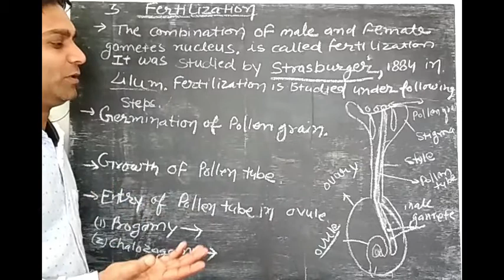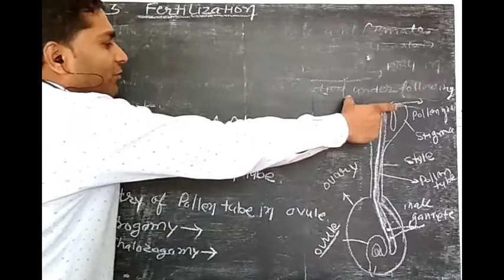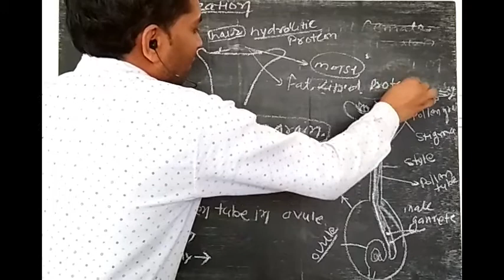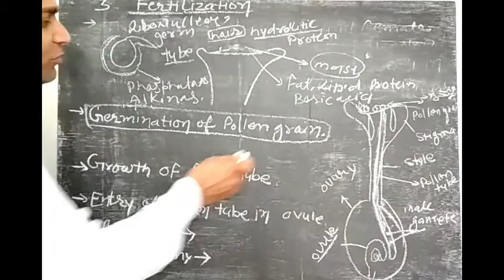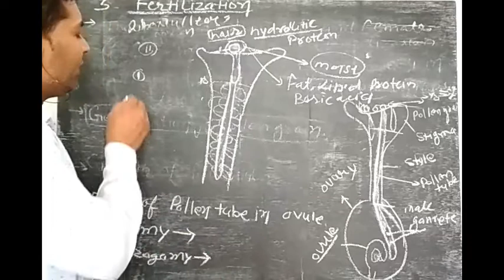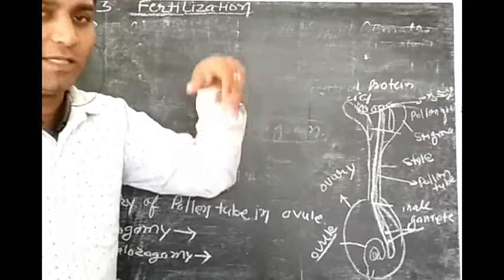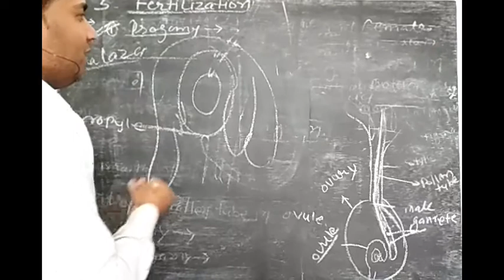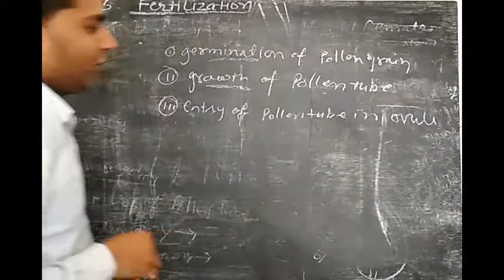Class 12 | Ch-3 |Part 4| Pollination